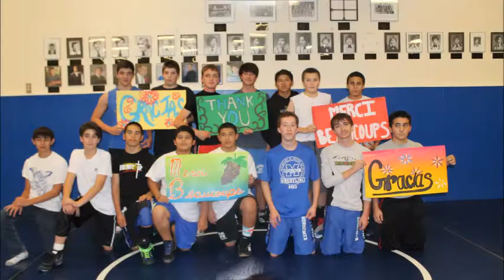Thanks Alumni - Giving Tuesday!